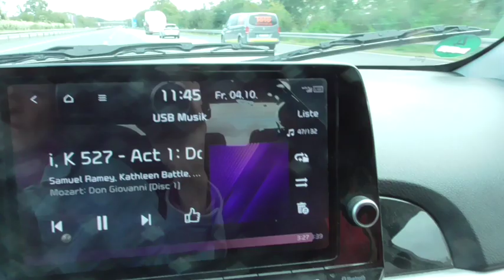Chems can´t copy God´s Creation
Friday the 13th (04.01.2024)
Esau want´s the world to join him in war. Sacrifice for Baal. Order out of Chaos. Phoenix from the ashes. As in hell, so on earth.